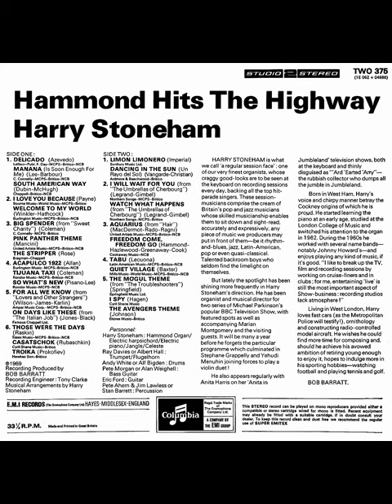Harry Stoneham - Hammond Hits The Highway (1969)